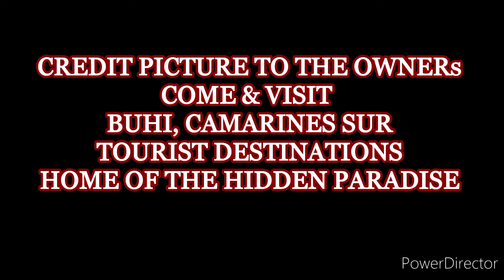Short & incomplete tourist destinations at Buhi, Camarines Sur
Short video compilations of some of tourist distanations at Buhi, Camarines Sur, Philippines.